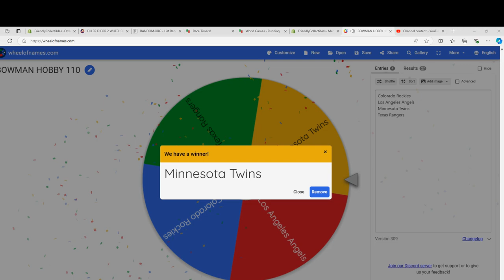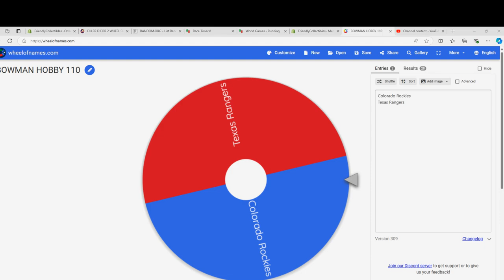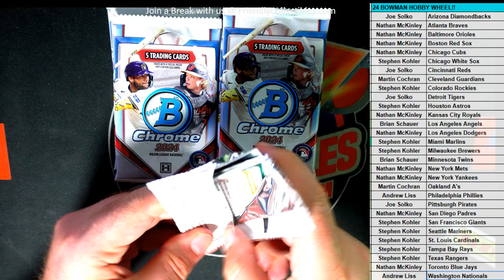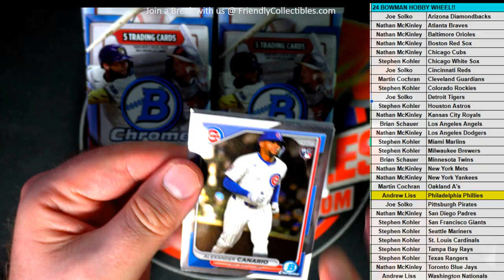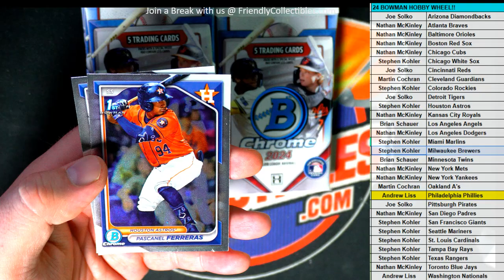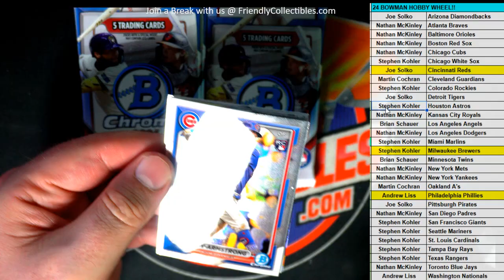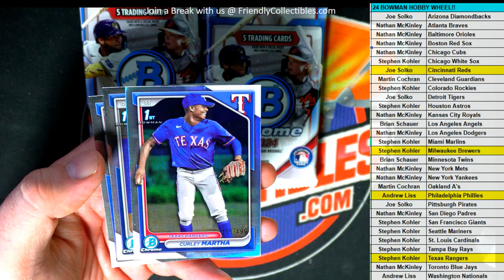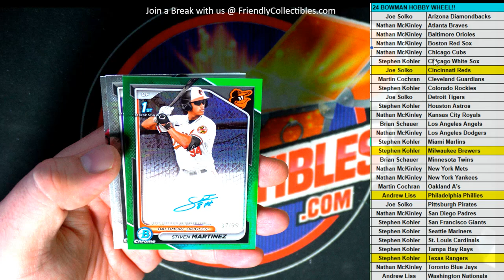2024 Bowman Chrome Baseball Hobby Box Break ID 24CHROMEMLB110